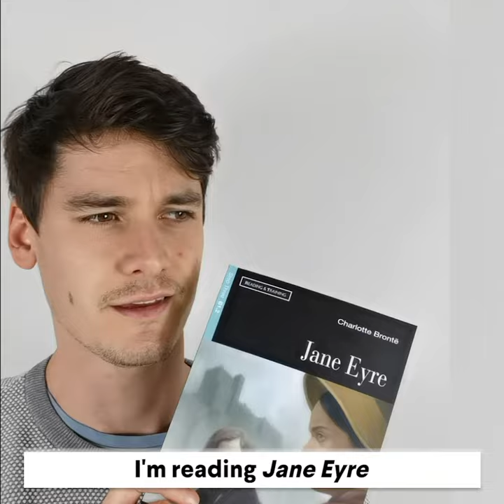Jane Eyre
Learn some new English expressions with a real life conversation about the story Jane Eyre. Try writing an example sentence in the comments!